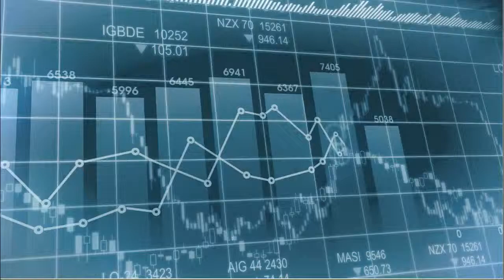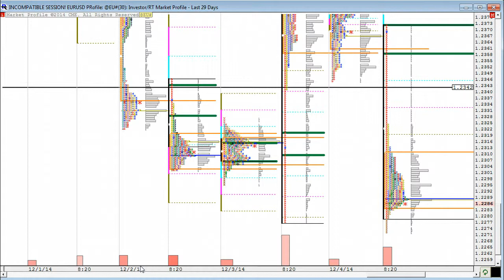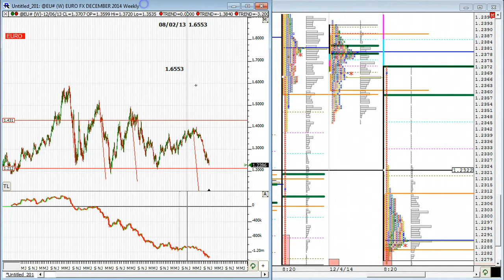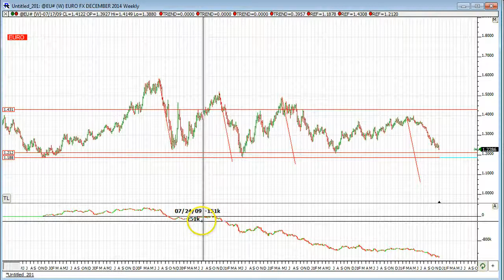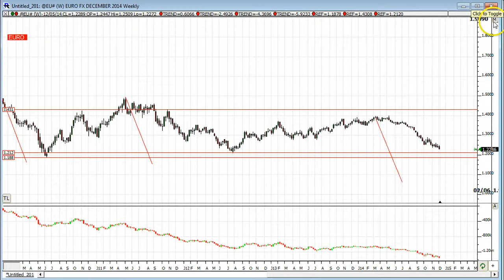EURUSD Market Profile Analysis 12/05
Hypothetical Performance Disclosure : Hypothetical performance results have many inherent limitations, some of which are described below. no representation is being made that any account will or is likely to achieve profits or losses similar to those shown; in fact, there are frequently sharp differences between hypothetical performance results and the actual results subsequently achieved by any particular trading program. One of the limitations of hypothetical performance results is that they are generally prepared with the benefit of hindsight. In addition, hypothetical trading does not involve financial risk, and no hypothetical trading record can completely account for the impact of financial risk of actual trading. for example, the ability to withstand losses or to adhere to a particular trading program in spite of trading losses are material points which can also adversely affect actual trading results. There are numerous other factors related to the markets in general or to the implementation of any specific trading program which cannot be fully accounted for in the preparation of hypothetical performance results and all which can adversely affect trading results. Profiletraders.com Market Profile analysis EURUSD Risk Disclosure: Futures and forex trading contains substantial risk and is not for every investor. An investor could potentially lose all or more than the initial investment. Risk capital is money that can be lost without jeopardizing ones’ financial security or life style. Only risk capital should be used for trading and only those with sufficient risk capital should consider trading. Past performance is not necessarily indicative of future results.